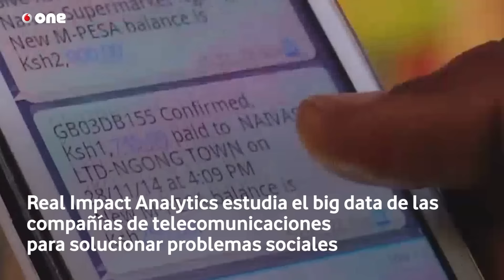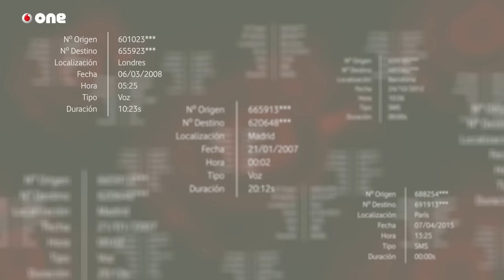Cómo usar los datos móviles para solucionar crisis humanitarias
Tener una gran cantidad de datos puede ser importante. Saber interpretarlos y adelantarse a lo que va a ocurrir, es decisivo. Puede suponer, por ejemplo, multiplicar las ganancias de un negocio o, mucho más importante, ayudar a salvar vidas. Sébastien Deletaille ha hecho ambas cosas a través de la empresa que él mismo fundó, Real Impact Analytics, compañía dedicada al análisis de datos y su implementación en aplicaciones móviles. La prueba de lo primero -el éxito económico- es la firma que dirige: más de cien empleados en 28 países con cuatro oficinas, duplicando beneficios cada año desde su creación en 2009. La muestra de lo segundo es la ayuda que Real Impact Analytics prestó a las agencias internacionales durante la crisis del virus de ébola en África entre 2014 y 2015.

Deletaille encontró en los datos que generan las operadoras de teléfonos móviles una auténtica mina que nadie parecía saber cómo explotar hasta la llegada de Real Impact Analitics. Cada vez que alguien utiliza su teléfono deja un rastro de información sobre a quién ha llamado, la duración de la llamada, la ubicación geográfica en la que se encuentra, e incluso el saldo del que dispone en su tarjeta en el momento de esa llamada. Todos esos datos, bien interpretados, pueden ser muy útiles, el problema es que en los países más pobres, los gobiernos no disponen de capacidad para ello. Sierra Leona, uno de los países más afectados por la pandemia del ébola, se encuentra según datos de UNICEF en el puesto 78 en el ranking del Open Data Barometer, lo que quiere decir que ni las agencias ni los ciudadanos tienen acceso a los datos. Lo que Deletaille ideó en esa situación fue cruzar la información disponible acerca del número de afectados por la enfermedad, con la movilidad de la población en esas zonas obtenida a través de sus llamadas telefónicas. La lectura obtenida mostraba patrones de desplazamientos de la población huyendo de la enfermedad, lo que permitía saber en qué lugares podría surgir un nuevo brote y tomar medidas sobre el terreno para prevenirlo.

Las posibilidades del Big Data son enormes, asegura Deletaille quien, en otros proyectos de Data for Good, ha mostrado la relación existente, por ejemplo, entre las recargas de las tarjetas prepago telefónicas y la proximidad de una crisis alimentaria. El belga está convencido de que con sus sistemas de análisis se podría incluso prever donde puede estallar una guerra antes de que esta comience: “hay investigaciones que muestran que la gente abandona zonas peligrosas antes de que un conflicto estalle porque detectan las señales”. El reto para Real Impact Analytics es conseguir la colaboración de los gobiernos -muy debilitados en estos países- y, sobre todo, vencer las reticencias de las operadoras telefónicas, aunque está seguro de que los resultados de los lugares en los que se han aplicado sus métodos terminarán convenciéndoles. “Los datos no son buenos ni malos, es el uso de esos datos lo que puede ser bueno o malo”, concluye Deletaille.

Entrevista y edición: Malu Barnuevo, Noelia Núñez y David Giraldo